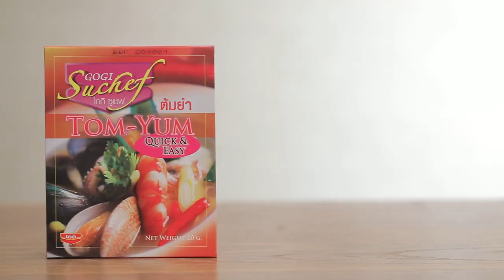ขนมปังขาไก่ต้มยำ สูตร เด็ด ทำง่าย สไตล์ "อ.ยิ่งศักดิ์"